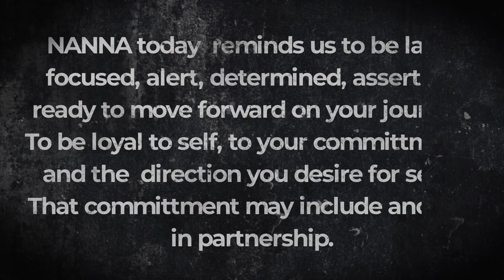YGGDRASIL NANNA For Reflection